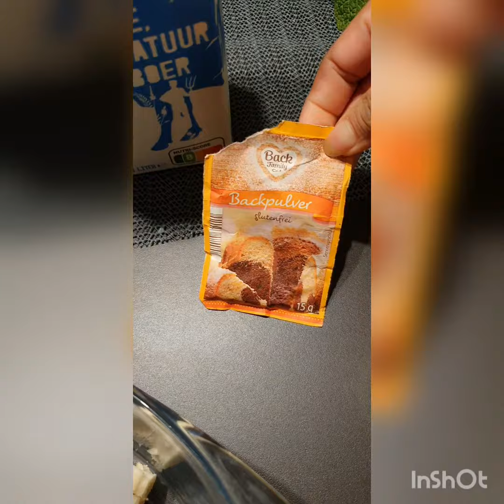เค้กข้าวโอ๊ต Noแป้ง Noน้ำตาล อร่อยอิ่มท้อง มีประโยชน์@27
ข้าวโอ๊ต
กล้วยหอม
ผงฟู
น้ำเชื่อมหญ้าหวาน/น้ำผึ้ง
นม
ผลไม้แต่งหน้าตามชอบ
อบไฟ200° บนล่าง40-45นาที